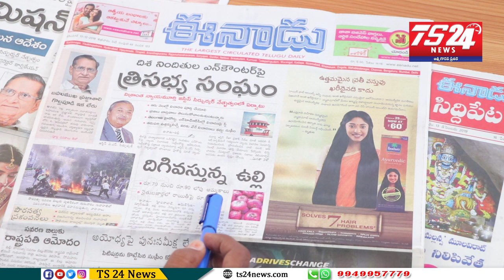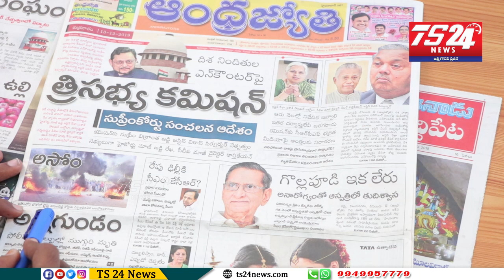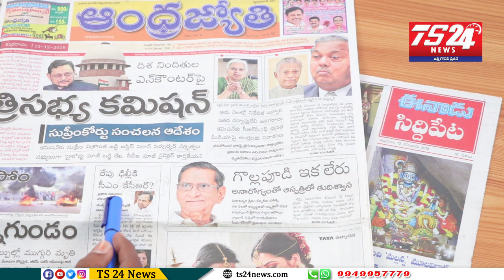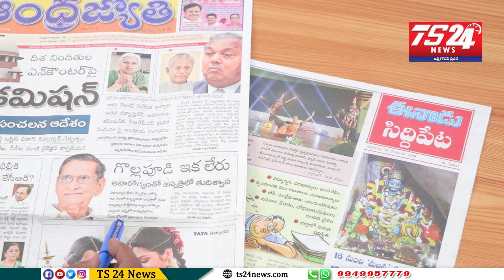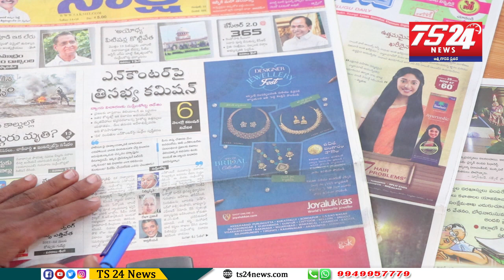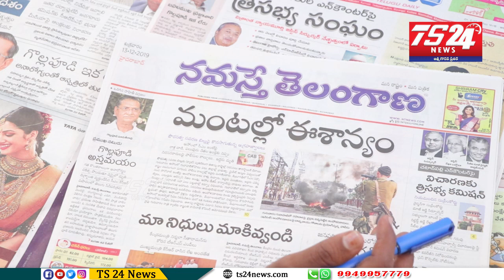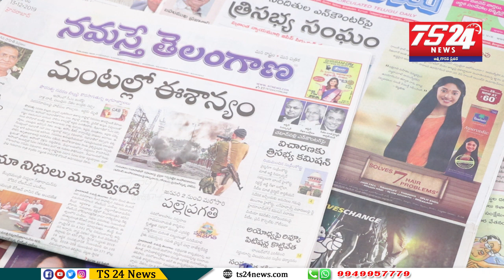పత్రికలు-ప్రధాన శీర్షికలు|TS24 News